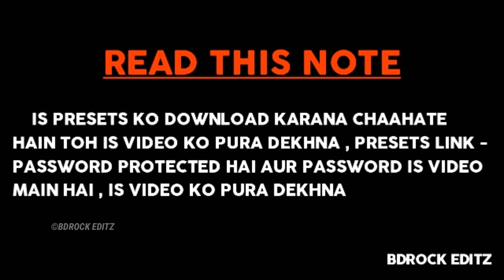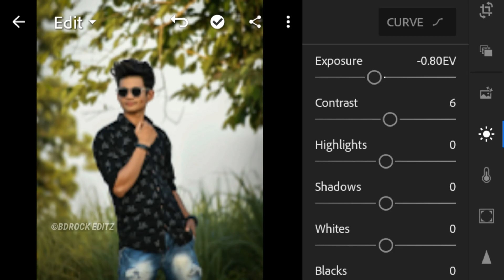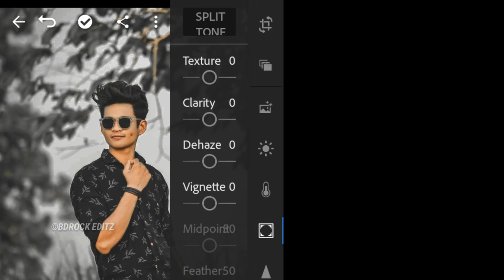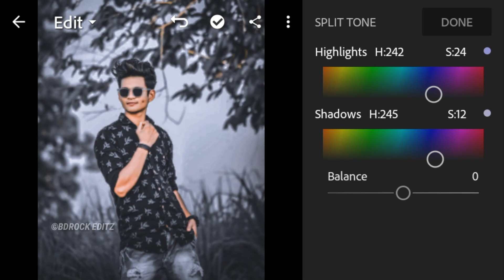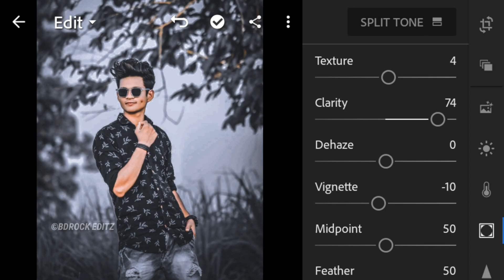Lightroom mobile presets free dng | Moody Grey lightroom presets 2020 free| Bdrock Editz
🔽DOWNLOAD 🔽

🔽MUST WATCH 🔽

🔽More Lightroom Presets 🔽

lightroom presets
lightroom par photo edit kaise kare
presets download for lightroom
Bdrock Editz
best lightroom presets
presets download
presets urban
presets
‌Photo editing kese Karekaise lightroom XMP Presets
best color effect photo editing lightroom mobile preset tutorial lightroom photo editing 2020